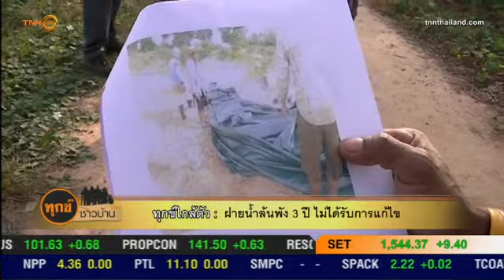ทุกข์ใกล้ตัว : ฝายน้ำล้นพัง 3 ปี ไม่ได้รับการแก้ไข